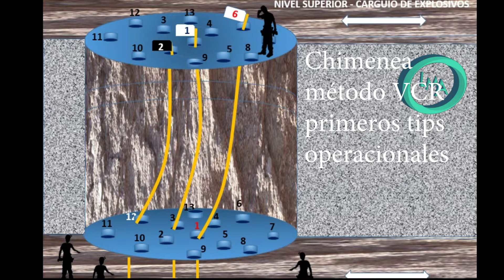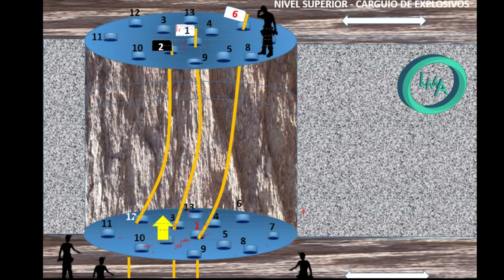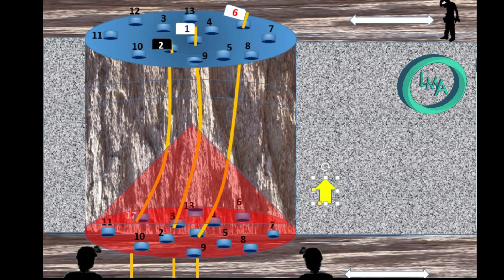Chimenea en VCR primeros Tips antes de cargar el explosivo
Primeras importantes  indicaciones antes de cargar el explosivo en una chimenea de minería subterránea con método de cráter vertical en retroceso.